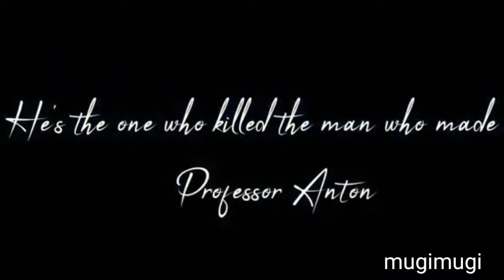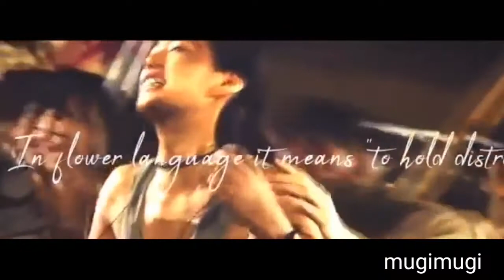YOUSUKE KISHI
yousuke kishi デビュー, マシコタツロウ, キュウレンジャー, uc7rmi15o0aqacjhxoc6llmw, columbiamusicjp, hoshi minato, hiroya matsumoto, kajiki yellow, sasori oranger, houou soldier, spada, stinger, line live, kyuranger